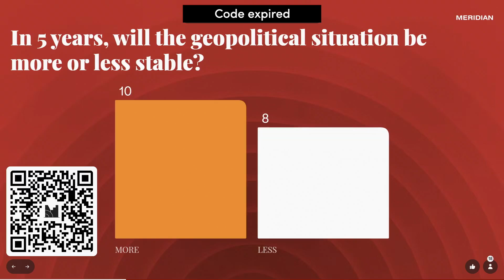Meridian Summit 2024 - Welcome Remarks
Meridian International Center CEO Stuart Holliday set the stage for the 2024 Meridian Summit.